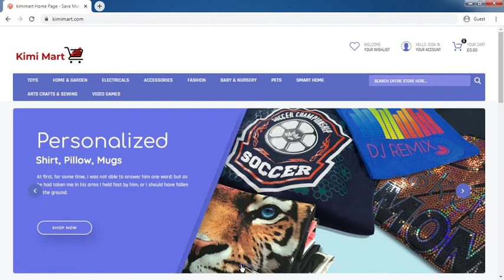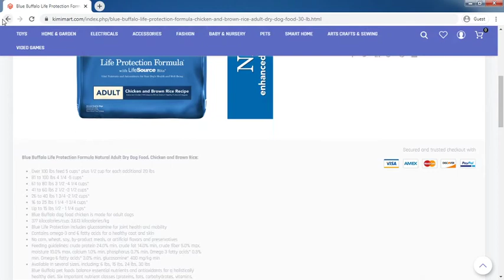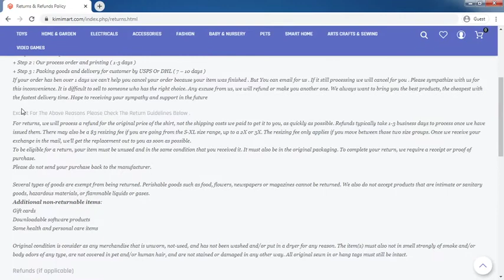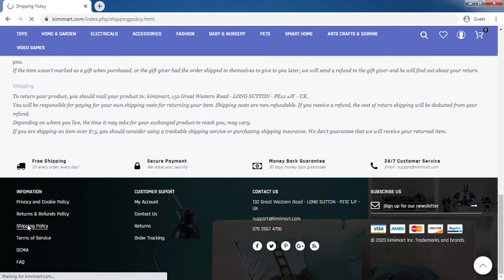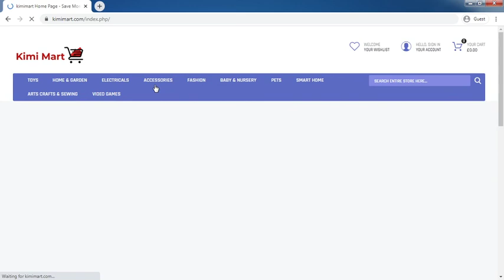Kimimart.com Review: Kimimart.com Website Tour Video - [ReviewsOffers.com]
Kimimart.com Review: Kimimart.com Website Tour Video. Write your reivew on comment box or visit below website [ReviewsOffers.com] for add your reviews.